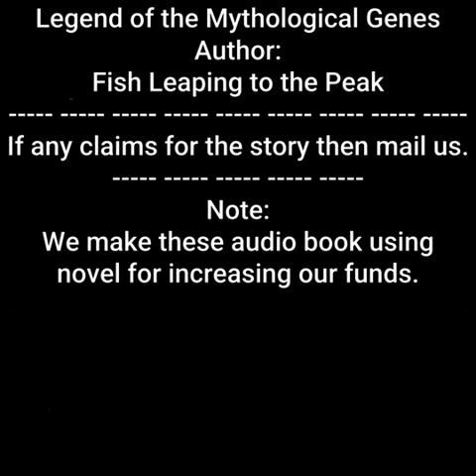Legend of the Mythological Genes by Fish Leaping to the Peak | Chapter 381 to 390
any query or issue about this audiobook contact on comments with $lotmg$